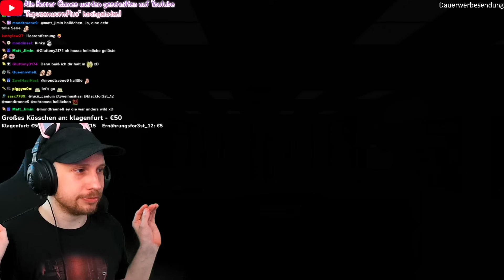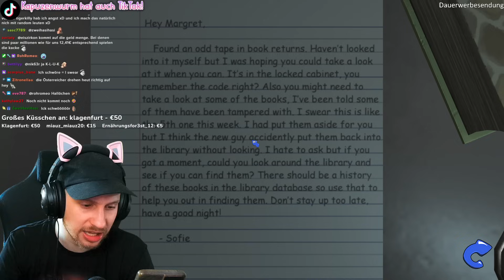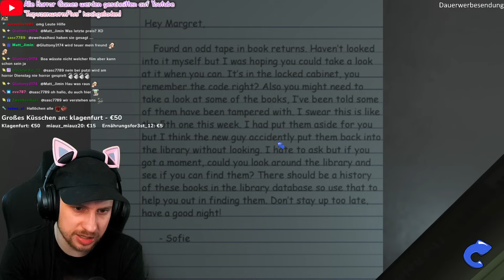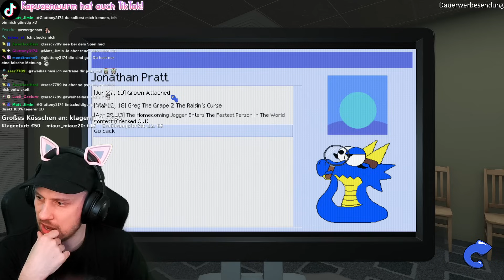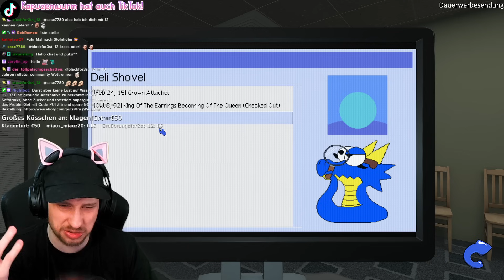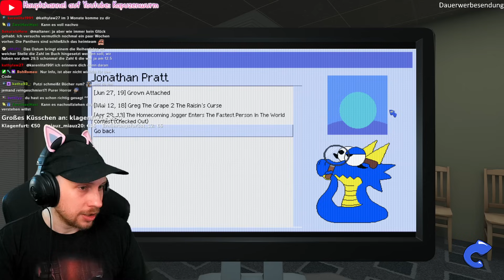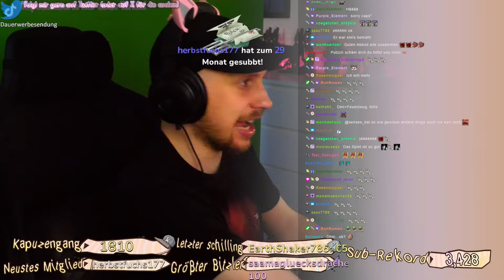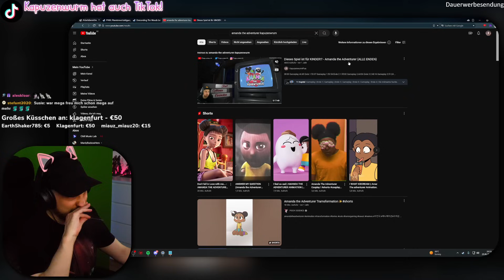AMANDA IST ZURÜCK und es ist schrecklich.... - Amanda the Adventurer 2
Amanda the Adventurer ist ein Horror Indie Game indem ein Mädchen in einer TV Sendung eingesperrt ist und du verfluchte Aufnahmen auf Kassette anschauen musst...